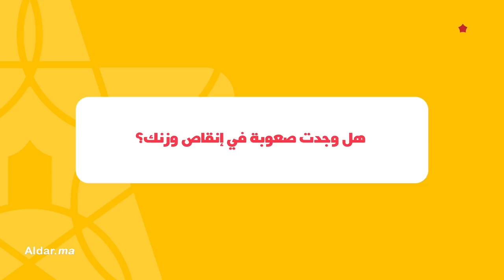سعيدة شرف تكشف حقيقة خضوعها لعملية تجميل وتصرح: زوجي أكبر مني